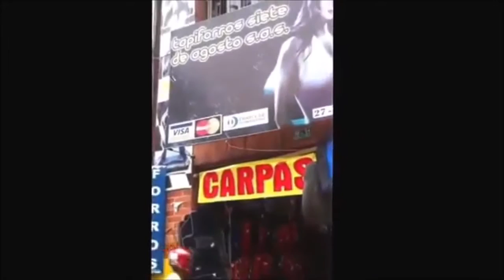TAPIFORR0S SAS tapiceria en vinilcuero del citroen estilo T7A fabricado en TAPIFORROS SAS